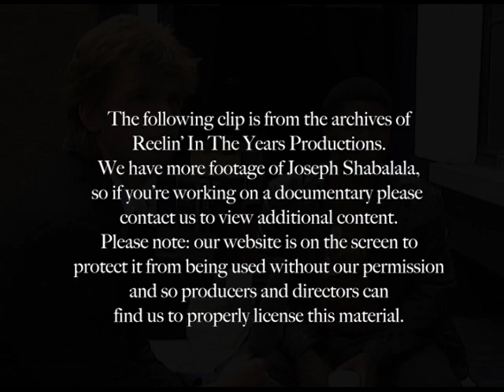JOSEPH SHABALALA (Ladysmith Black Mambazo)- Interview (Graceland) 1989 (RITY Archive)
To search for footage please visit ‪our online database Note: these clips are available on YouTube for producers, directors, researchers and clearance companies for potential use in their projects. Our website on the screen is to protect the footage from being used without our consent and so industry professionals can find us to properly license the footage.